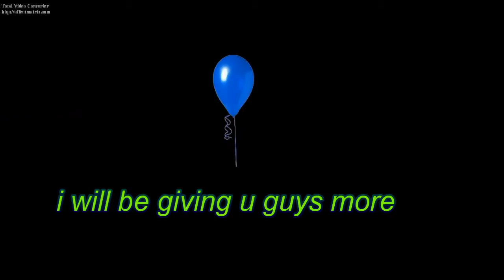Always busy making it,